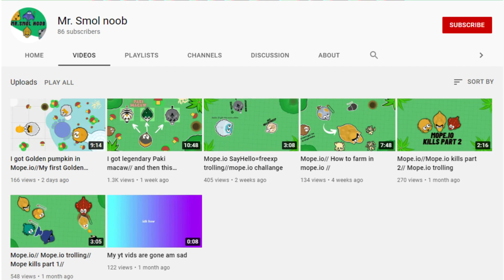Mope.io| When Legacy Pack dominated Wild Mope !!!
Like 👍🏻 Share ✔️ Chubscribe 💙

My discord name:  Water Scorpion#0001​​

Use my TAG :  ϗⱳȿ༗༤
                          (WS)

00:00 TheFatRat - Rise Up

00:10 Intro

00:20 Cheery Monday

01:42 Robin Hustin & Jessica Chertock - Burn it Down [NCS Release]

04:32 Egzod & Maestro Chives - Royalty (ft. Neoni) [NCS Release]

07:34 Egzod - Rise Up (ft. Veronica Bravo & M.I.M.E) [NCS Release]

10:32 Di Young - Not This Time [Bass Rebels Release]

13:07 wee meme

14:34 Elektronomia - Breeze [NCS Release]

16:07 Outro

💘Chubscribe for more amazing videos make sure to click bill icon thanks !! :) 💘